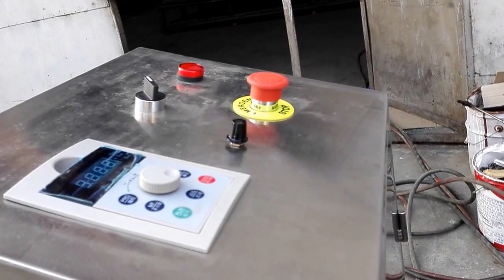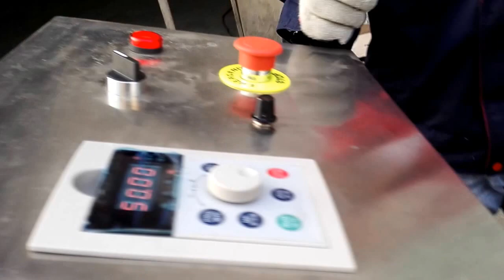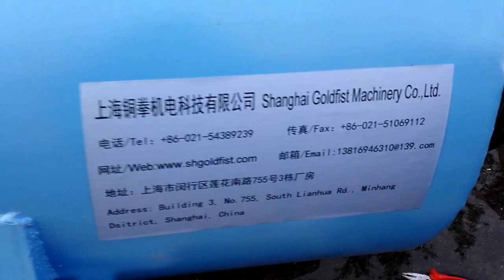Carpet spin dryer GCE series machine from Shanghai Goldfist